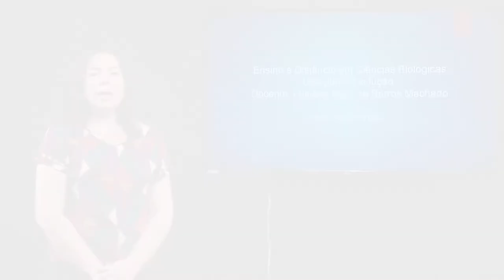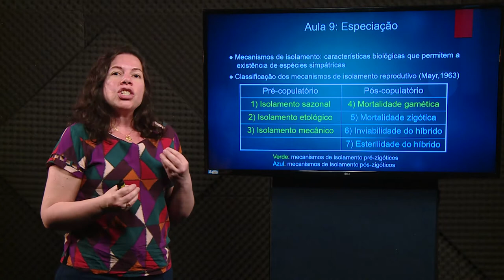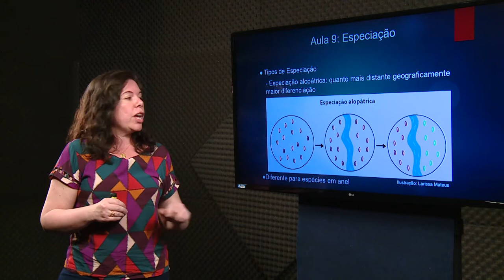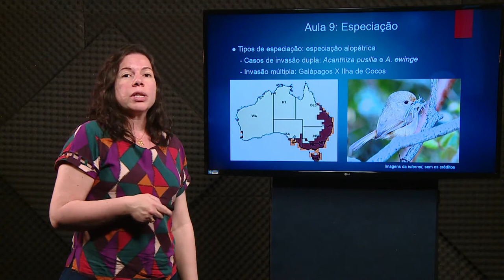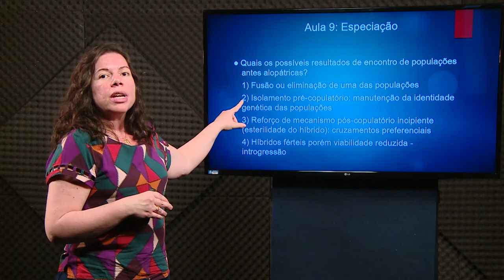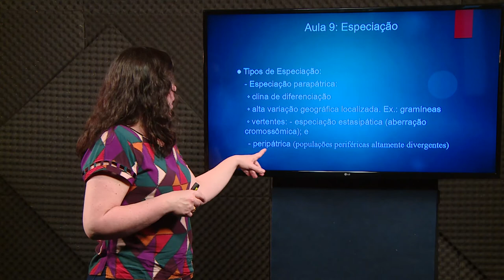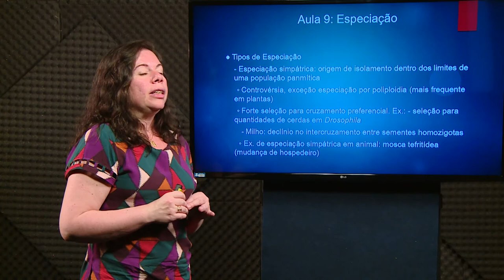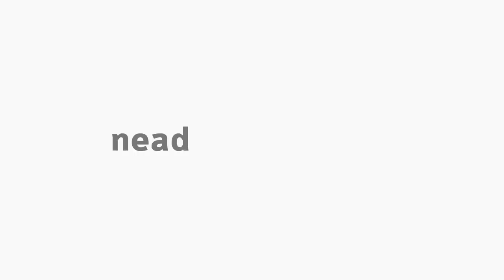[BIO] Especiação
Tema Especiação na disciplina de Evolução com a professora Luciana Machado para o curso de Ciências Biológicas. Aula 9.